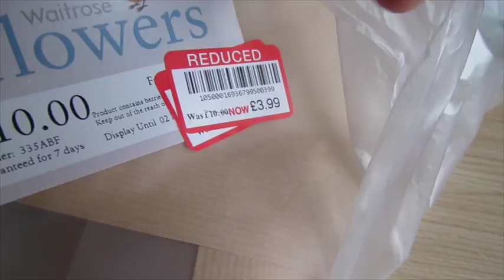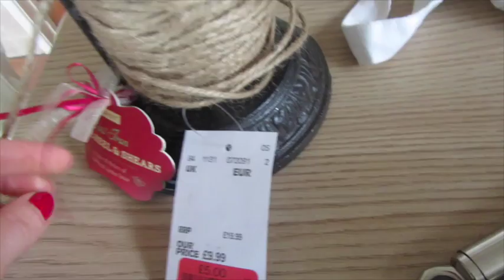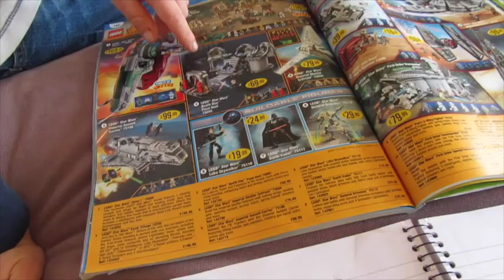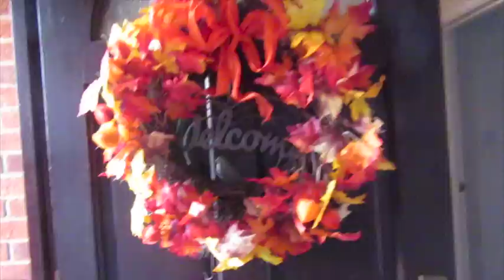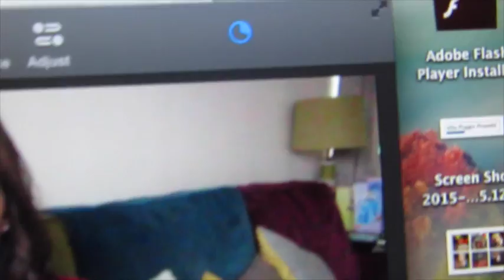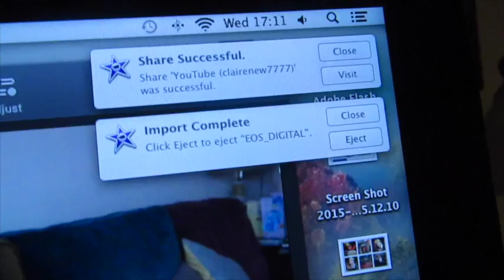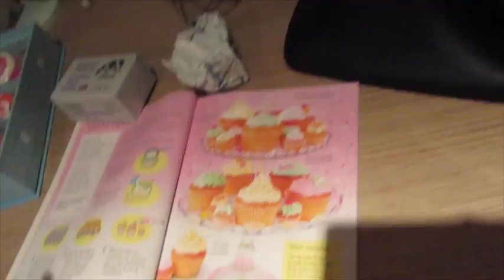Dull & Dreary Week! | WEEKLY VLOG #29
Such a BLAH week, it has been cold and wet every day i practically moaned the whole week about it and did a bit of christmas shopping!!

Sling i use with Violet i have both colours